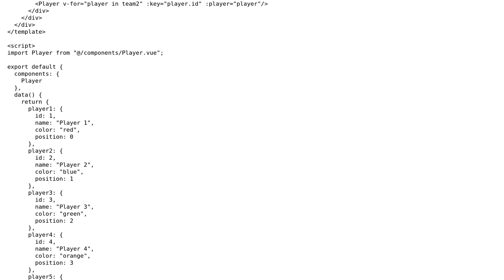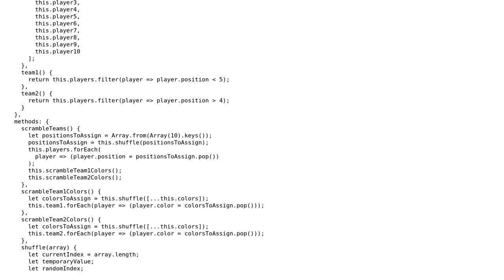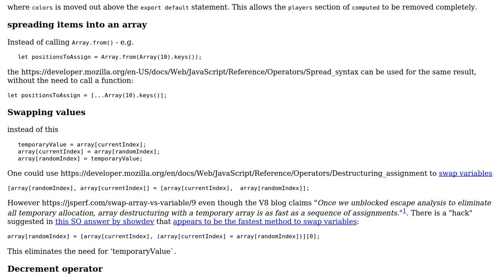Code Review: Team scrambler VueJs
With thanks & praise to God, and with thanks to the many people who have made this project possible! | Content (except music & images) licensed under CC BY-SA | Music | Images & others | With thanks to user SAM OnELA user Julien Breuil and the Stack Exchange Network Trademarks are property of their respective owners. You are responsible for your own actions.